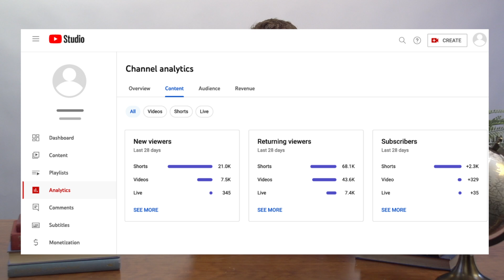This Week at YouTube: New and Returning Viewers by Format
Hello Insiders! This week we're covering a new metric in YTA called New and Returning Viewers by Format.

Chapters:
0:00 Intro
0:09 [Launch] New and Returning Viewers by Format

👕👚SWAG 🎽☕

100% of the proceeds automatically support Red Cross

Creator Insider is an informal YouTube channel to share information from the YouTube Creator technical team with the wider Creator community. We will feature different people talking about the products they work on and changes we are making so you have more context.